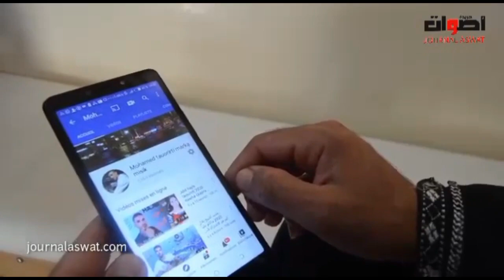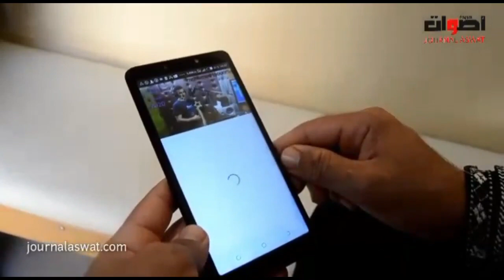حقيقة النصب التي تعرض لها الفنان محمد التاوريرتي